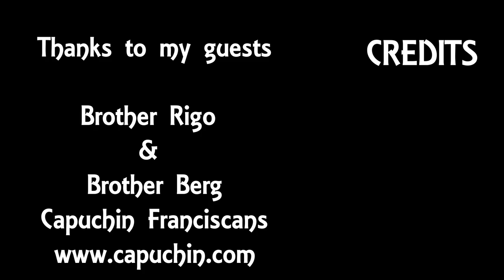What's a Capuchin? - All About The Grace- Episode #8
Brigid talks with Brother Rigo and Brother Berg at the SEEK2019 Conference. The Capuchin Franciscan Brothers share their witness of hearing God's call and answer the question, "What is a Capuchin?" All About The Grace Episode 8